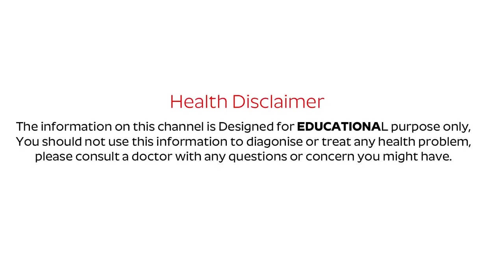Chiropractor adjustment In Hyderabad - Osteopathic Treatment In India - 2021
To find out more about Chiropractor in Hyderabad, you can
1.chiropractor cracking compilation.
2.chiropractic adjustment crack compilation Indian
3.chiropractic adjustment back
4.chiropractic adjustment back pain
5.Back Pain Treatment by chiropractic in India
6.chiropractic adjustment india
The video is showing Chiropractic Adjustment Treatment For Spine in India  valuable information but also try to cover the following subject: 1. osteopathic treatment in Hyderabad 2. best chiropractor in Hyderabad and 3. bodybuilding chiropractor 3.Back Pain Treatment by chiropractic in India

Something I noticed when I was looking for information on Chiropractors in Hyderabad was the absence of appropriate information.
Chiropractor in Hyderabad however is a subject that I understand something about. This video therefore should be relevant and of interest to you.
This YT channel has other similar videos regarding osteopathic treatment in Hyderabad, best chiropractor in Hyderabad, and bodybuilding chiropractor

Have I addressed all of your concerns about Chiropractor in Hyderabad?
People who looked for osteopathic treatment in Hyderabad likewise looked for best chiropractor in Hyderabad.

What is better for back pain massage or chiropractor?
If you're experiencing an abundance of pain due to injury or otherwise, you may seek the help of a health professional.
Chiropractors and massage therapists are likely options for many.
Chiropractors and massage therapists may seem similar but are very different in terms of the approach they take. They both can help alleviate the pain that is disrupting your quality of life. But Chiropractic care address the spine and its alignment and massage therapists are more focused on the muscles.
An upper cervical chiropractor's goal addresses misalignments to your spine that are pinching nerves. In other words, a chiropractor's goal is to treat your spine and alignment problems and allow the body once balanced fix itself.
Your spine's alignment can be the cause of a surprising number of many seemingly unrelated health issues like TMJ pain and back and neck pain.

Free Phone Consultation: 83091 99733

 honest opinion chiropractor in hyderabad, sachin raj,Chiropractor adjustment In Hyderabad - Osteopathic Treatment In India - 2021